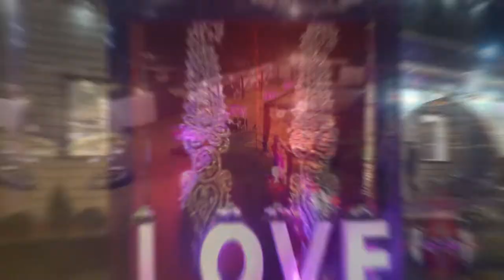Celebration Inn Roorkee | Shammi Digital Studio 9417025386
Wedding Photography
Shammi Digital Studio Ludhiana 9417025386, 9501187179

Address: Celebration Inn Roorkee . oppt Seventh Day College, NH-58, Delhi Rd, Mohammed Pur, Roorkee, Uttarakhand 247667